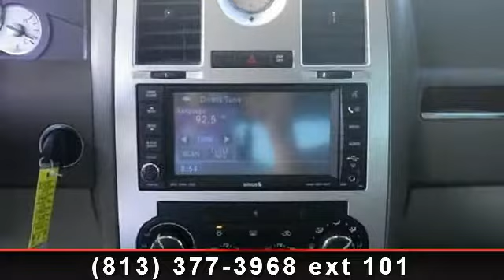2009 Chrysler 300-Series - Veterans Ford - Tampa, FL 33625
Imagine yourself in this 2009 Chrysler 300-Series Limited. If you are looking for a first rate auto, this one could be yours today. This vehicles top features include Tachometer, Security system, Driver vanity mirror, Passenger vanity mirror, Front dual zone A/C, Power driver seat, Rear seat center armrest, and AM/FM radio. If you are looking for a solid pre-owned car this might be the one. This vehicle shows low mileage and has a smooth ride. .